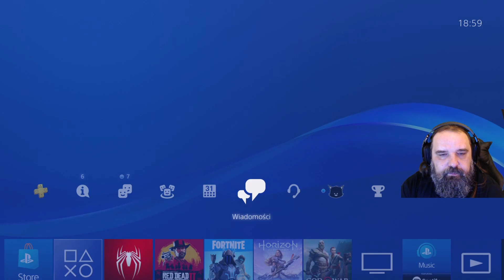Zagłuszacze sygnału - Spiderman z Kocurem #7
Zapraszam na przygody Petera Parkera , naszego przyjaznego Spidemana z sąsiedztwa ! Seria dla miłośników Marvela , znawców universum Avengers i nie tylko. Niesamowita gra od firmy Insomniac z świetnym systemem walki i sterowania, i oczywiscie Kocur do kompletu :D

W każdy weekend rozdajemy Kody do Gier i Karnety Bojowe lub Pakiety Startowe !!! Ale nie dla każdego. !POWODZENIA 🎁  🎆
Codziennie o 14,00 19.00 i 22.00  jesteśmy LIVE!!! Fortnite, Overwatch, Tomb Raider, COD, Star Wars  Battlefront

►Po zasponsorowaniu, będziesz mieć dostęp do moich niestandardowych emotek, bedziesz zaproszany do grania ze mną na strumykach i odblokujesz plakietkę sponsora obok swojego imienia!

Codez - ! ⭐ 🌟 💛💜💝
Tomtg99Kn ! -  🌟 💛💝
NoName - ! 968,00 zł  ⭐  💛💝
Ragilus - 550.00 zł 💛 💝
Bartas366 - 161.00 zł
Neffi - 135.00 zł
PrzemekWidawski - 120.00 zł
Voxner - 91,00 zł
ZGranaPara - 72.00 zł
Maksim - 62,00 zł
ZuzannaChackiewicz - 60.00 zł
MErU  - 60.00 zł
Rybka - 50.00 zł
KociMord - 50.00 zł
Uncle BOB - 50,00 zł
ZOŁZA - 50.00 zł

  Kalendarz streamów KOCUR   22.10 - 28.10

          11:00 - 13:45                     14:00 - 17:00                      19:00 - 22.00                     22:00 - 24:00

Codziennie o 14:00 I  20:00 jestesmy LIVE!!! Gramy dla was postaciami na życzenie , udzielamy porad i omawiamy taktyki.

Processor Intel Core i7 8700K "Coffee Lake" 6-Core with HT CPU Cooler Arctic Freezer 11 LP Memory 16GB Corsair Vengeance 2666MHz DDR4
Graphics Card 11GB EVGA GeForce GTX 1080 Ti FTW3
Power Supply Corsair CX550M- 80PLUS
System Drive 500GB Samsung 860 EVO SSD